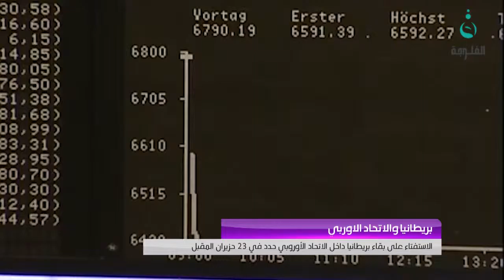النشرة الاقتصادية | العامري : على منتجي النفط اعادة التوازن الى الاسواق العالمية